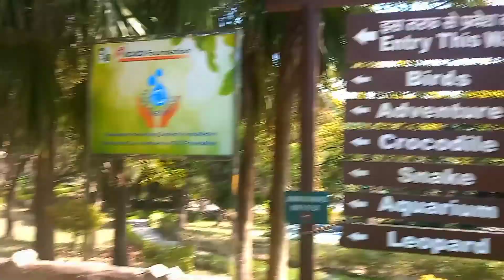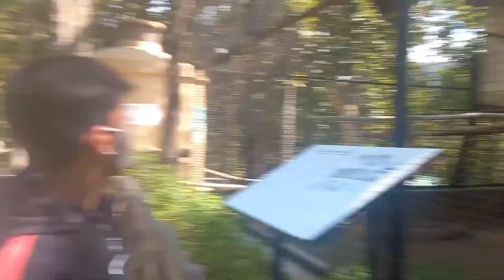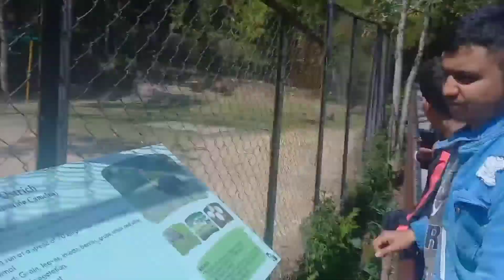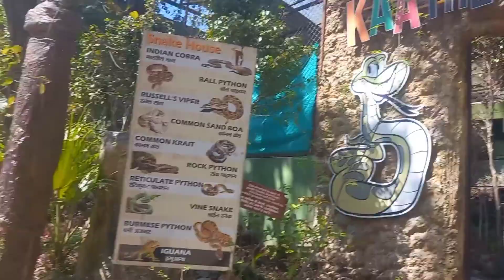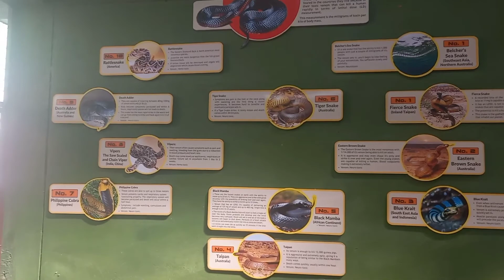DEHRADUN ZOO || Malsi Dear Park || देहरादून जू मालसी डियर पार्क